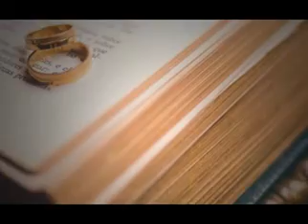Good Relationship Make Life Happy | Proposal | Wedding Mubarak After Long Time | For Happy Life 187